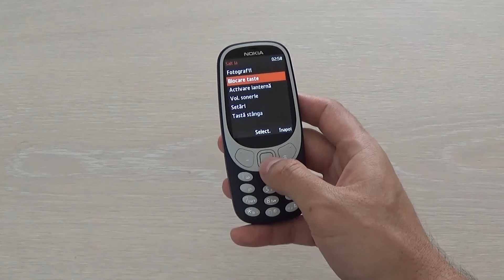Review Nokia 3310 (2017)